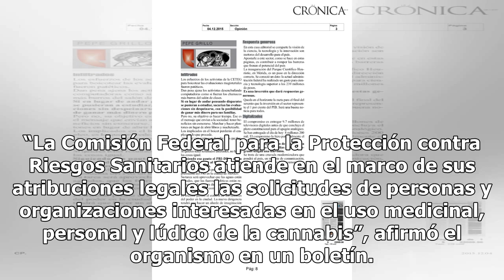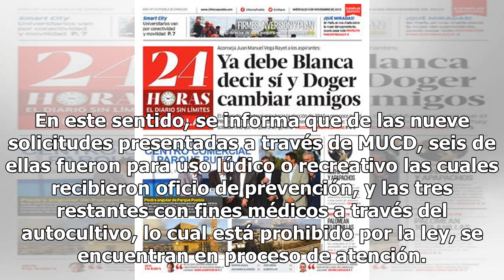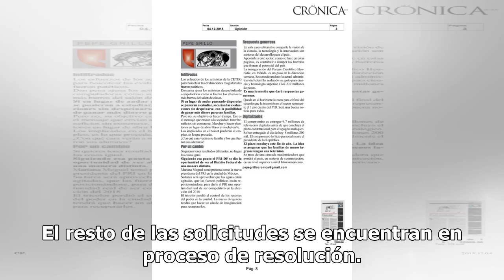Cofepris niega impedir cannabis medicinal en México - El Diario de Yucatán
MÉXICO (EFE).- La Comisión Federal para la Protección contra Riesgos Sanitarios (Cofepris) negó hoy que impida el acceso a cannabis medicinal en México, en respuesta a una denuncia ante la Fiscalía general presentada por la ONG México Unido Contra la Delincuencia (MUCD) en este sentido. “La Comisión...